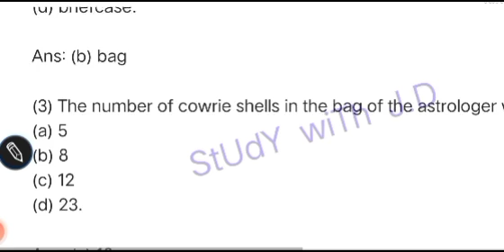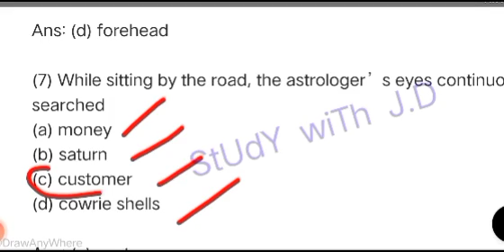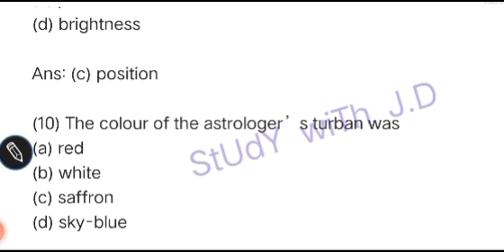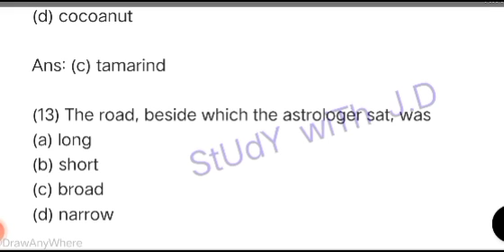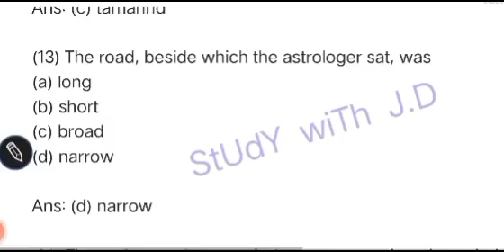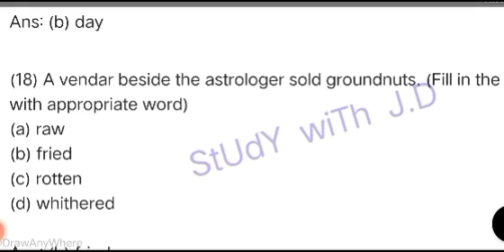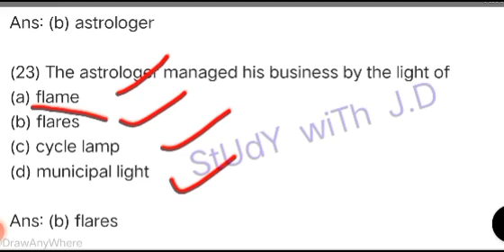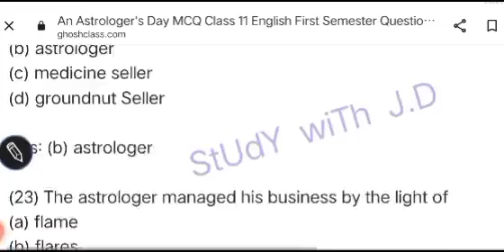An Astrologer's Day// class 11 // important mcq 25//1st semester// Set -1 //wbchse